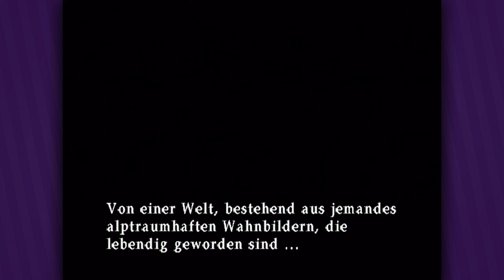Hinab ins gesperrte Stockwerk ● #10 ● Silent Hill 3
Let's Play Silent Hill 3
Folge 10: Hinab ins gesperrte Stockwerk

►In dieser Folge:
Nach etwas Sucherei finden wir ein Seil, mit dem wir uns in den zweiten Stock abseilen können, der von außen gesperrt ist.

Entwickler: Team Silent
Publisher: Konami
Originaltitel: サイレントヒル3
Genre: Survival-Horror
Erscheinungsjahr: 2003
USK: ab 16
Konsolen: »PS2«, PC, PS3